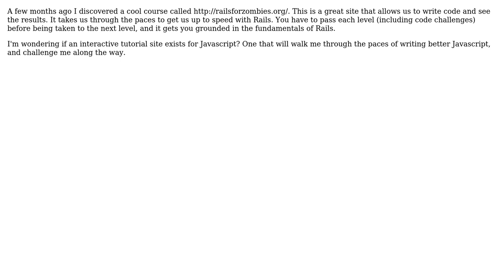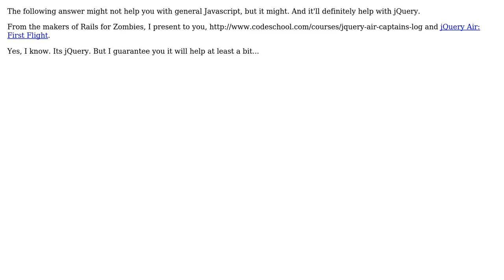Software Engineering: Interactive training site for Javascript complete with code challenges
With thanks & praise to God, and with thanks to the many people who have made this project possible! | Content (except music & images) licensed under CC BY-SA | Music | Images & others | With thanks to user Dynamic user Chase Florell and the Stack Exchange Network Trademarks are property of their respective owners. You are responsible for your own actions.